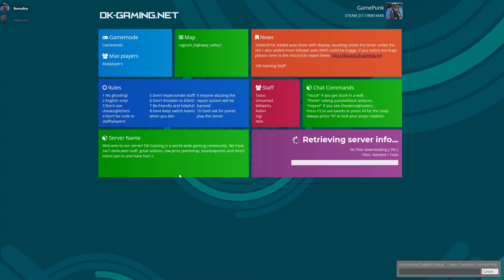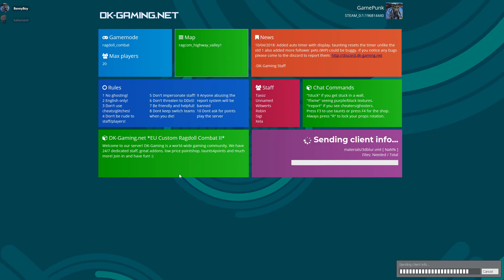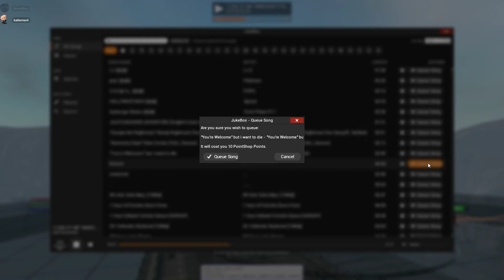ALL HAIL MORGAN FREEMAN!!! | Garry's Mod #3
Hi y'all I'm Morgan Freeman...